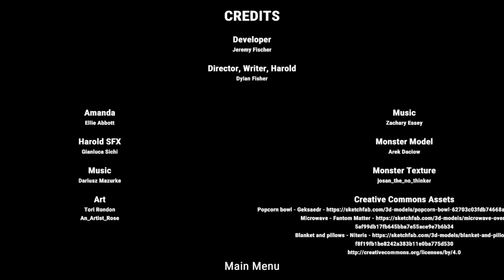A Monster Interrupts My Movie And Becomes My Best Friend!? - Movie Night